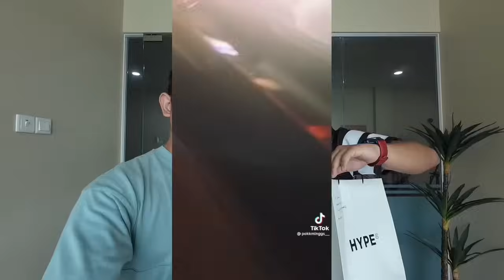AIMAN MENANG1S SEMASA CERITA !!! PENGALAMAN MANIS GTTB BERSAMA AKU !!!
Assalamualaikum . Road to 600k subsriber .